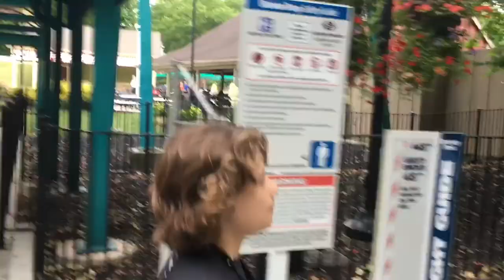Coasting In Ohio Day 1: DORNEY PARK 6/23/18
First Stop on the trip was Dorney Park in Allentown PA, We got a new credit called Possessed witch was really intense.